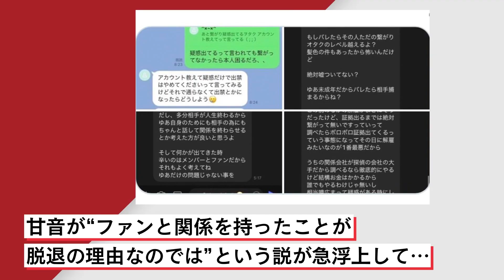アイドルグループ『iLiFE!』のメンバー・甘音ゆあが、ツアースタートの当日に脱退！「重大な契約違反」LINE画像流出でファンは困惑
5月3日、7人組アイドルグループ『iLiFE！』が、公式SNSで、高校2年生の最年少メンバー・甘音の脱退を発表した。“推し”の突然の脱退にショックを受けるファンの間では、甘音が“ファンと関係を持ったことが脱退の理由なのでは”という説が急浮上。その発端は、あるSNSアカウントからの“暴露”投稿だ。